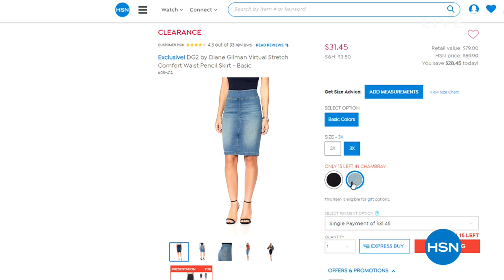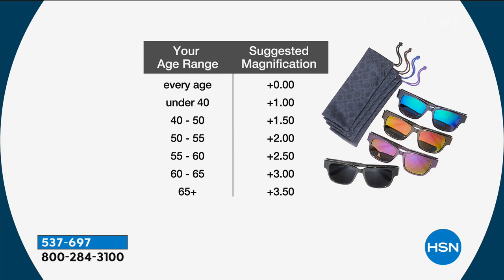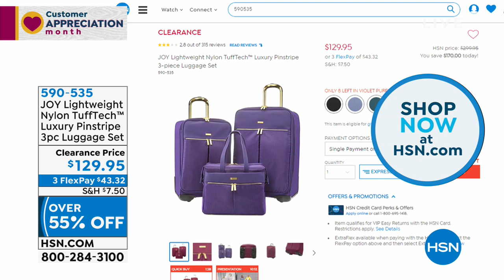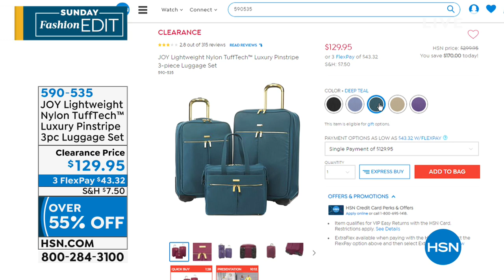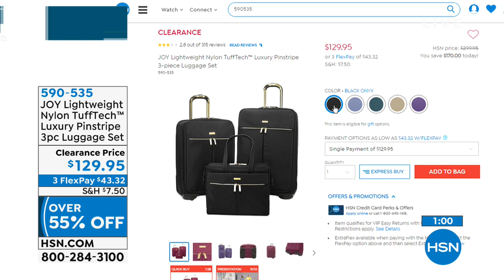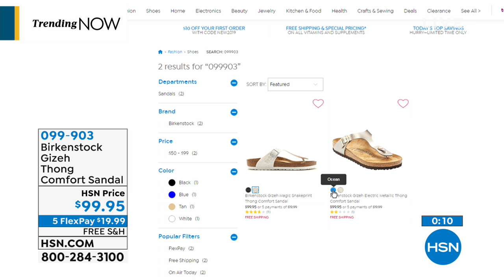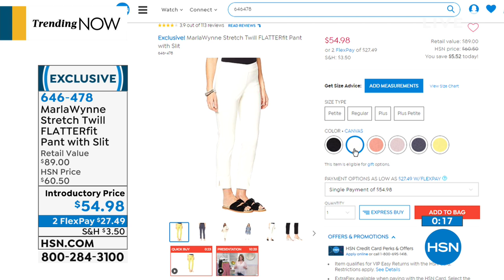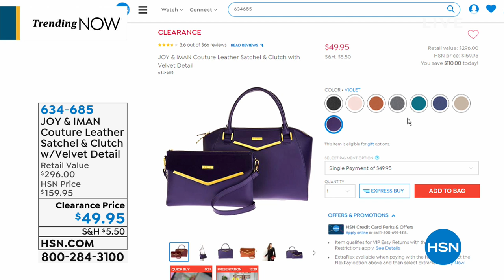HSN | Sunday Fashion Edit with Callie Northagen 04.14.2019 - 11 AM